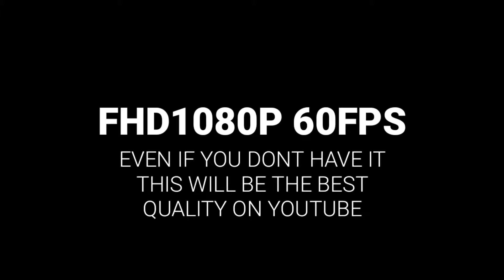Awaken | Critical Ops Montage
Server
Europe DE-1

Social medias
Xbox : YTRabixGalanter
PlayStation Network : RabixGalanter

⚠️I DO NOT OWN OF THOSE MUSIC⚠️